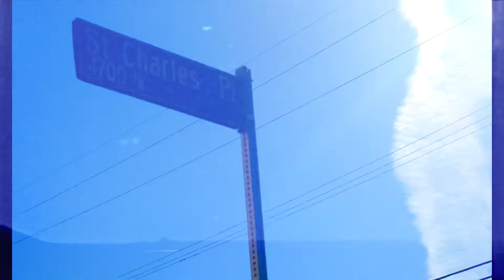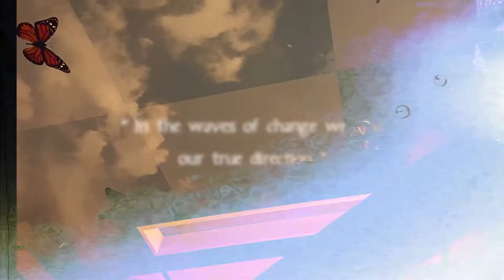1. My Injury was Worse than I Thought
My injury was way worse than I thought, the worst was yet to come.